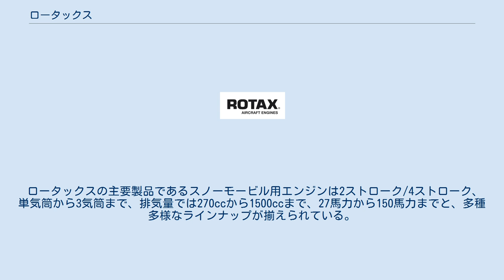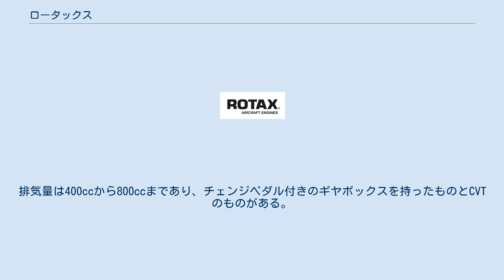ロータックス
BRPロータックス有限合資会社（BRP-Rotax GmbH & Co. KG ）はオーストリアのエンジンメーカーである。
一般的には単にロータックスと呼ばれる。
ボンバルディア・レクリエーショナルプロダクツ（BRP）の製品（スノーモービル、雪上車、パーソナルウォータクラフト、ATVなど）のエンジンを製造していることで知られており、また4ストローク、2ストロークを問わず様々なオートバイ、カート、軽飛行機用のエンジンを生産している。
過去50年間に350以上のモデルのエンジンを、600万台以上生産している。
 1920年、ドイツのドレスデンにロータックス・ヴェルク社 ( ROTAX-WERK AG ) として設立されたのが最初である。
1930年にフィヒテル&ザックス（現ZFザックス）に買収されて活動拠点をシュヴァインフルトに移したが、1943年にはオーストリアのヴェルスへ移り、最終的に1947年からはグンスキルヒェンを拠点としている。
 1959年、ロータックスはウィーンに本拠を構える自動車や鉄道車両のメーカー、ローナー・ヴェルケ（Lohner-Werke ）と合併し、ローナー・ロータックスとなった。
1962年には最初のスノーモービル用エンジンを造っている。
そして1970年、ローナー・ロータックスはボンバルディアに買収され、ボンバルディア・ロータックスとして当時は同じボンバルディアグループ傘下にあったBRPのATV、パーソナルウォータクラフト、スノーモービルへのエンジン供給を開始した。
 かつては2ストロークエンジンだけを製造していたが、1982年を境に4ストロークエンジンの製造を始め、1989年にはタイプ912が航空機用エンジンとして型式認定を受けている。
 2003年、ボンバルディアがレクリエーショナル車両部門の売却を決定し、BRPがボンバルディアグループから独立する。
ロータックスはBRPの子会社としてBRPロータックスとなった。
 2008年にはビューエルのオートバイのためにヘリコンと呼ばれる1125ccの水冷4ストローク72度Vツインエンジンを製造した。
 ロータックスの主要製品であるスノーモービル用エンジンは2ストローク/4ストローク、単気筒から3気筒まで、排気量では270ccから1500ccまで、27馬力から150馬力までと、多種多様なラインナップが揃えられている。
 ロータックスがリリースした4ストロークエンジンは、パーソナルウォータクラフト用エンジンの世界的なトレンドを作り上げた。
現在ではパーソナルウォータクラフト用として2ストロークと4ストローク、2気筒と3気筒、130馬力から300馬力までのモデルがある。
 ATV用エンジンとしては水冷4ストロークの単気筒モデルと2気筒モデルがある。
排気量は400ccから800ccまであり、チェンジペダル付きのギヤボックスを持ったものとCVTのものがある。
タイプ810は、スノーモービル用エンジンとしても使われている。
 軽飛行機やウルトラライトプレーン用のエンジンを製造している。